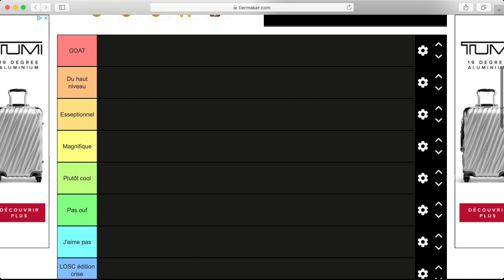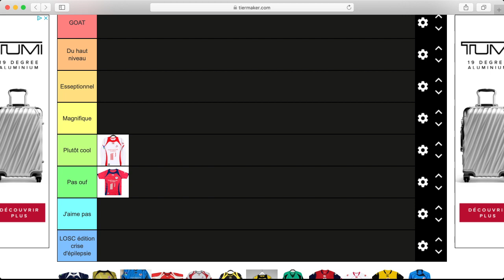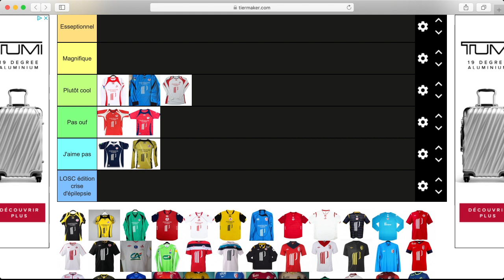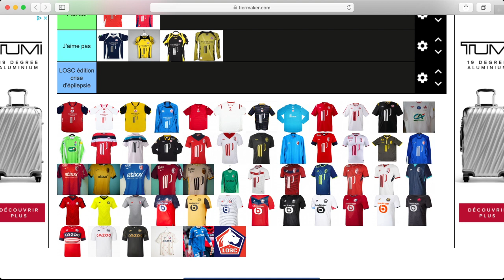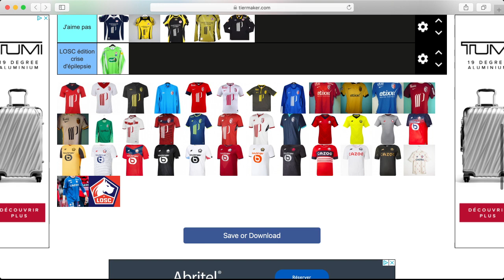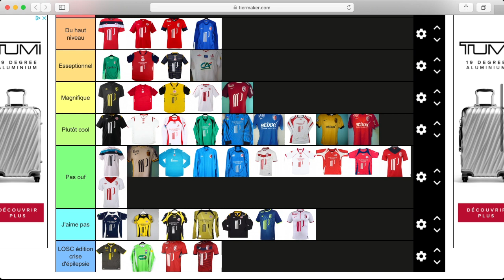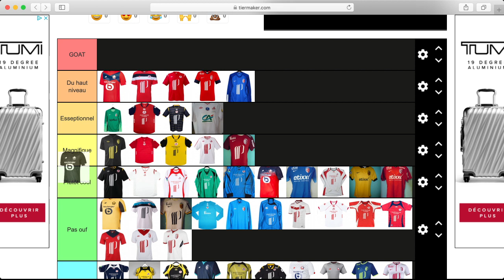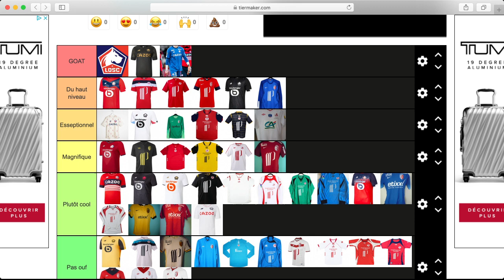Rediff de live : Tier list maillots du LOSC depuis 2006-2007 (vidéo avec Tekiro)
Rediffusion du live du vendredi 9 juin 2023, où on parle des maillots du LOSC avec Tekiro, fervent supporter des Dogues !